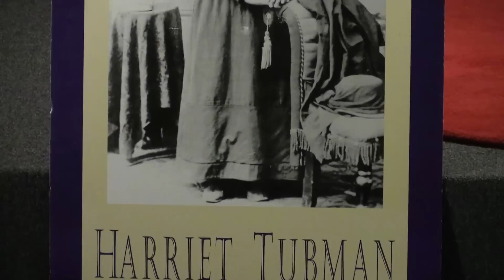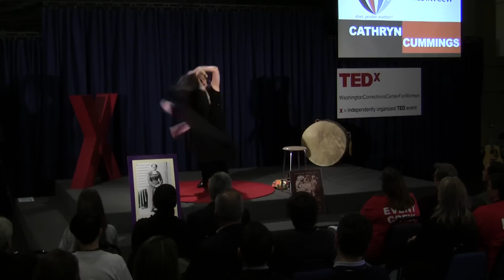Summon Your Courage! | Cathryn Cummings | TEDxWashingtonCorrectionsCenterforWomen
I am telling a bit about my story: being one of the first woman ministers and the obstacles that presented; also being defrocked by the church for being gay, and how I responded to that challenge. I am asking the audience to summon their own courage to be all they are meant to be!

Cathryn’s favorite pastime is eating popcorn while sharing deeply with someone. She lives in Gig Harbor, Washington, with her life partner. She graduated from Whitworth University and Princeton Seminary. Her two grown kids are amazing and live in Washington, D.C. and California. She loves life.